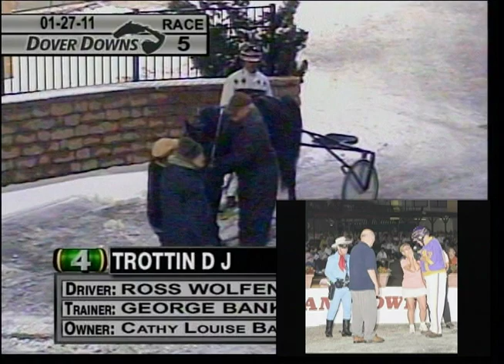Trotting Horse Wins for Harness Racing Love Birds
Trottin DJ gets to victory lane for harness racing husband and wife team, George and Cathy Banks!